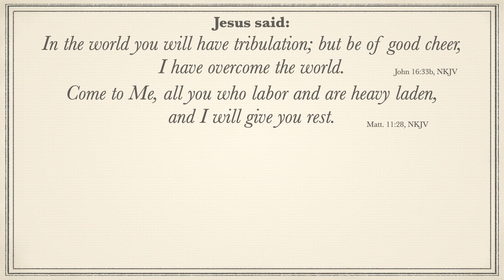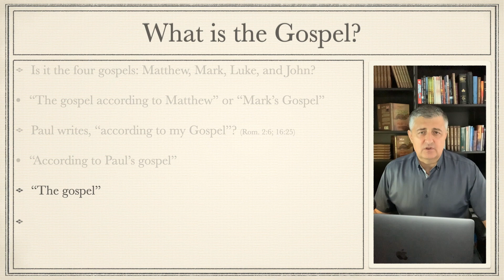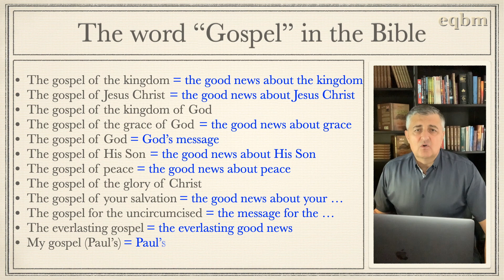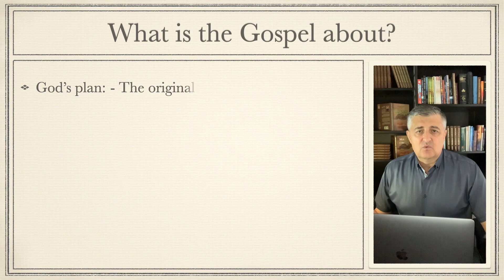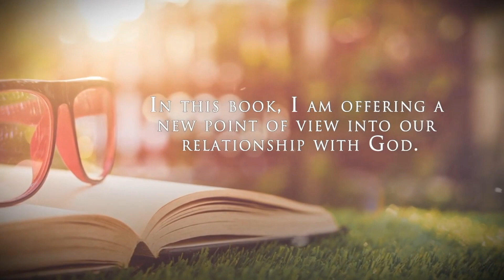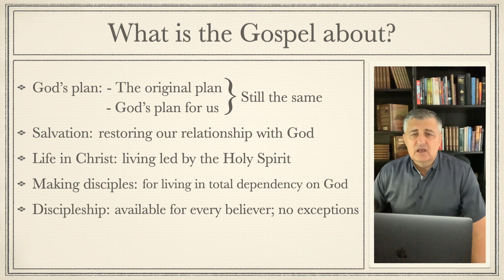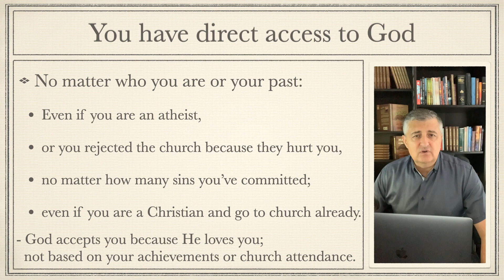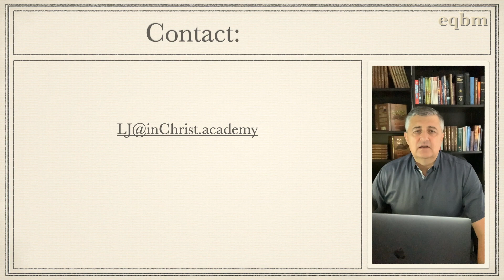inChrist Discipleship 101 - S1 - What is the Gospel about?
What is the Gospel about?